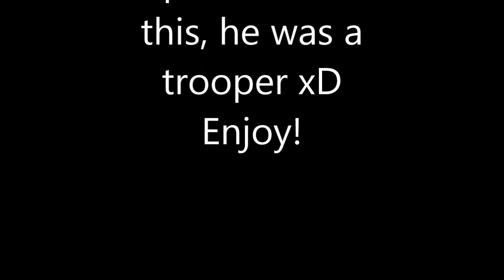Gears of War 4 Every Execution!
This is every execution in Gears so far! I love the Gears Execution!
Huge shout out to LethalxInsanity for helping me make this video.